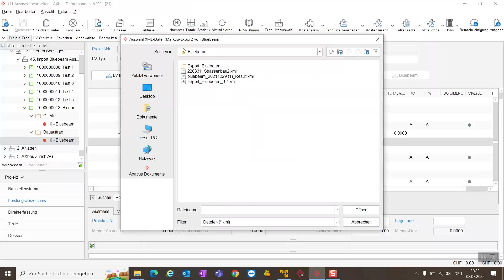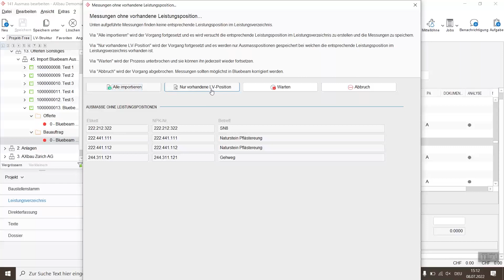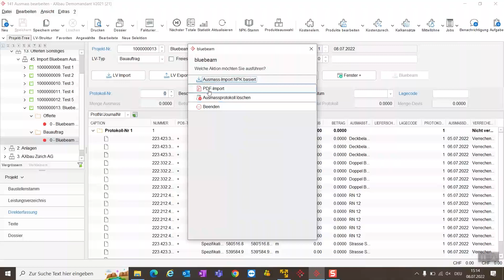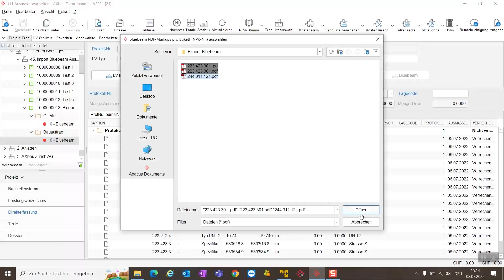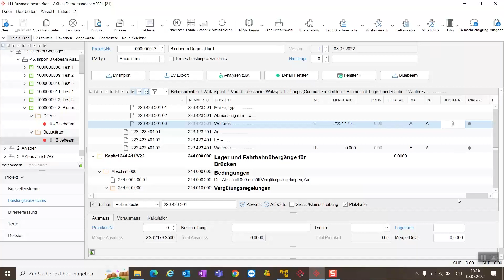Bluebeam Revu 20.2 – Import Planausmass ins AbaBau